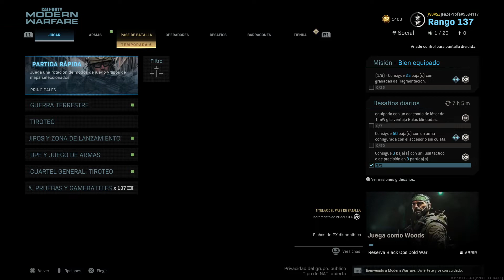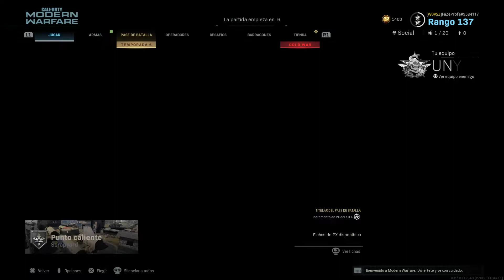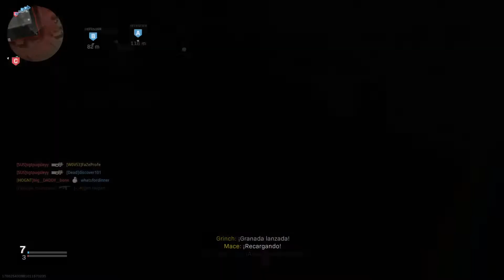Mi primera y única NUCLEAR en Modern Warfare ∞ JAVI3R90GEN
∞ Logando una Nuclear en CallOfDuty ModernWarfare en este #2020.
∞ El presente gameplay ha sido capturado desde una PS4Pro, con una resolución de 1080p.
∞ El juego está en idioma español latino.